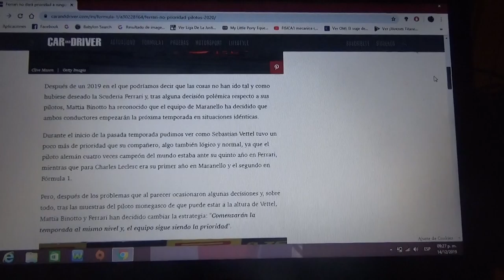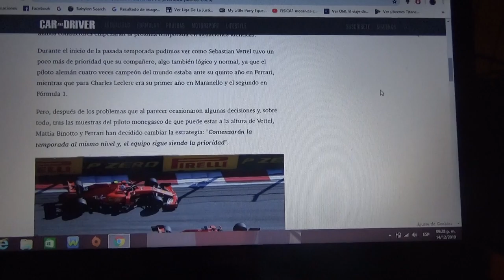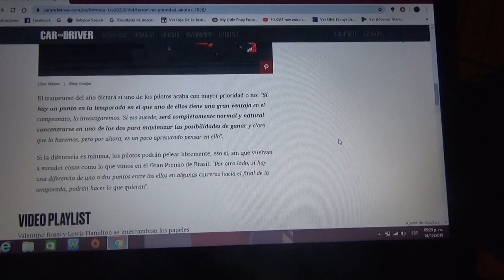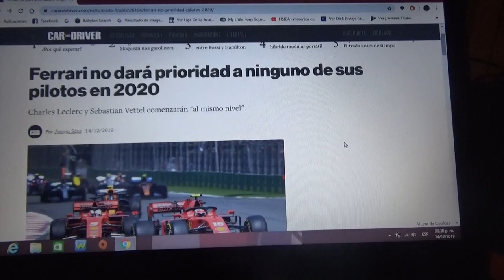Ferrari no dará prioridad a sus pilotos para 2020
En la escuderia de Maranello aseguran que dejarán correr a sus conductores para la F1 en 2020